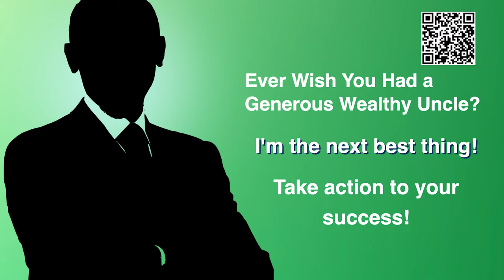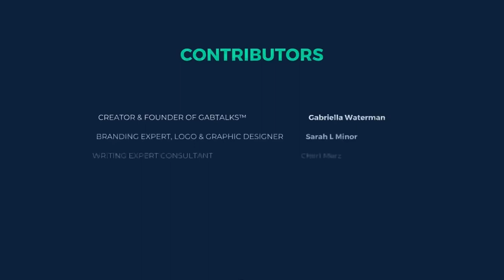A good guide to Profitable Business with Jay Fairbrother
After suffering financial hardships from the 2010 financial crisis, Jay switched gears and lifestyles learning how to become a successful entrepreneur.

In today’s episode of GabTalks™ Success Tips from Experts, we got the chance to sit down with Sales Coach, Serial Entrepreneur, and consultant:  Jay Fairbrother. After suffering financial hardships from the 2010 financial crisis, Jay switched gears and lifestyles learning how to become a successful entrepreneur. Although his efforts came with multiple trials, Jay has learned the ins-and-outs of what it means to be an entrepreneur. He is the coach of coaches, guiding people to focus on profits, and using the lessons, mistakes, and achievements he has made in his own career to guide others to a profitable and successful business.

Timestamps:
0:57—Jay details how he helps entrepreneurs further their businesses.
1:45—From being a successful bootstrapping entrepreneur to losing everything in the 2010 financial crisis, Jay shares the two sides of his story.
4:18—Jay reveals how finding other entrepreneurs has impacted his life.
10:59—Jay would tell young entrepreneurs to find mentors and other people going through the same thing.

Jay’s Tips to Succeed:
12:13—Success Tip #1: Don’t shy away from focusing on profit!
15:51—Success Tip #2: “Sales is 80% confidence, 20% art!”

✅ Have you heard about the GabTalks™ VIP community?

➡️ A HUGE thank you from GabTalks™ to our contributors:
Our Assistant Web Developer and Non-profit Coordinator